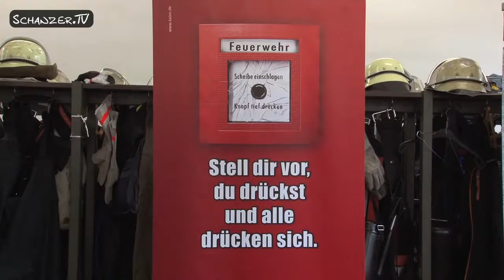ARCHIV: FFW Tag der offenen Tür 2013